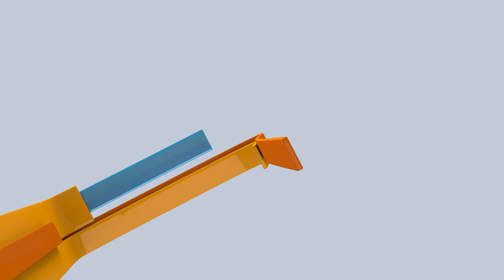Promo Armando Vargas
Especiales UCR presenta: El Voto Rebelde

Entrevista especial con el comunicador y analista político, Armando Vargas.

Hoy a las 7:30p.m.
con repetición mañana a las 11:30a.m.